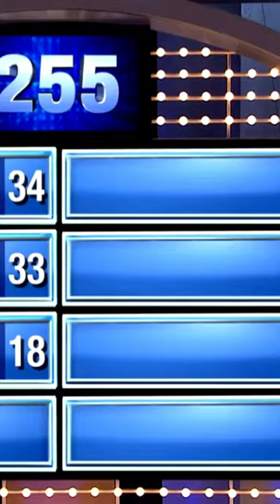Steve Harvey cannot believe contestants answer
Steve Harvey's face is priceless